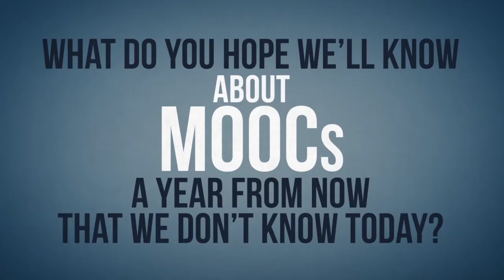MOOC Research Initiative Grant Project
Michael and Phil talk to some of the grantees from the 2013 MOOC Research Initiative grants program about what they are studying and what they hope to learn.